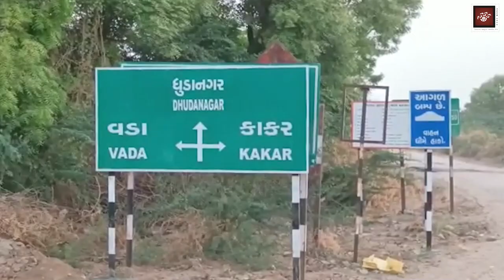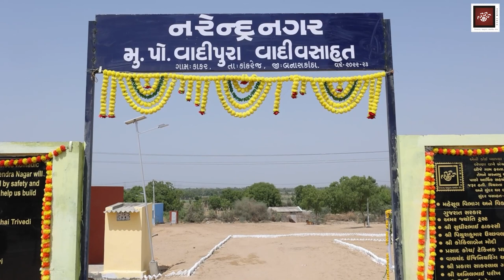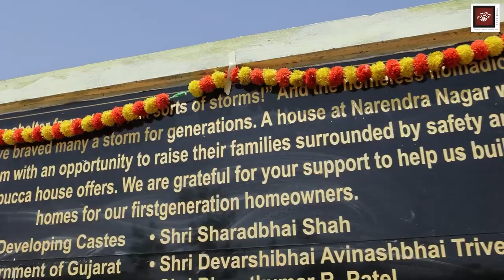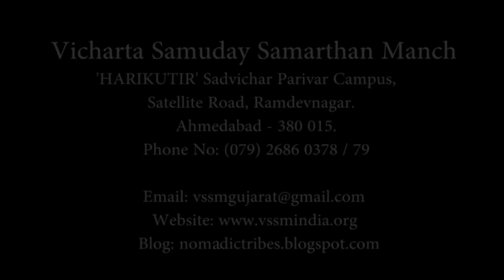17) ફૂલવાદી પરિવારોને પહેલી વખત ઘર અને 180 બાળકોને છાત્રાલય મળ્યા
ફૂલવાદી પરિવારોને પહેલી વખત ઘર અને 180 બાળકોને છાત્રાલય મળ્યા

Bhadrayu Vachhrajani